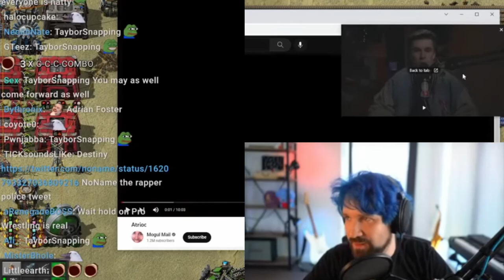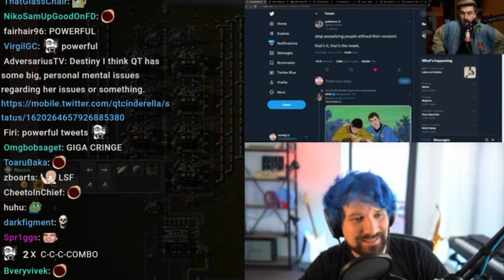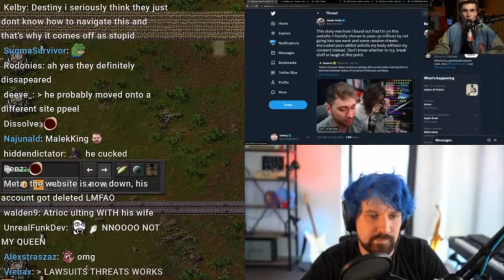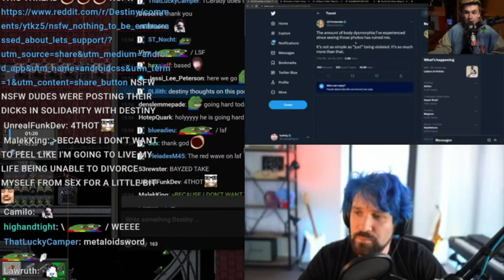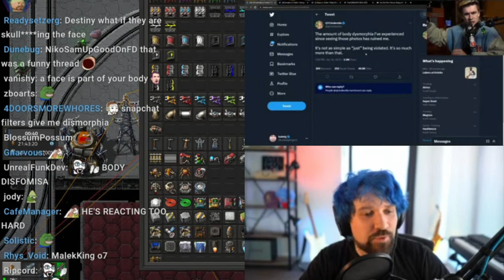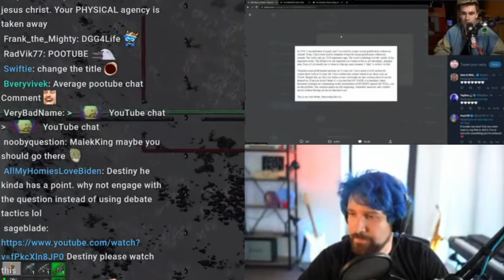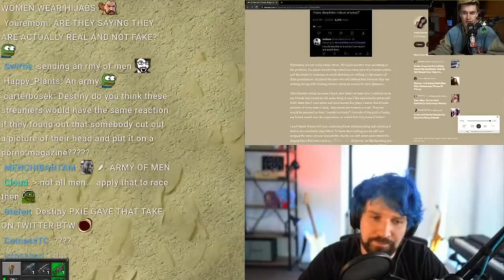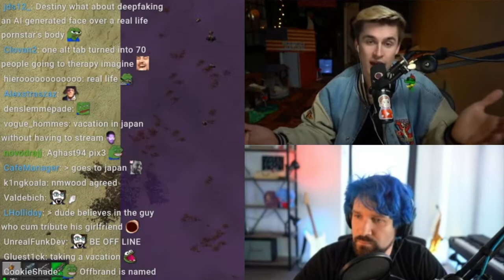Destiny Reacts To Ludwig Addressing Atrioc Drama